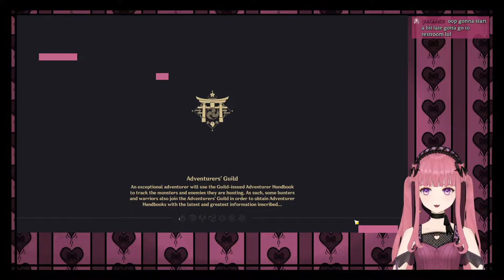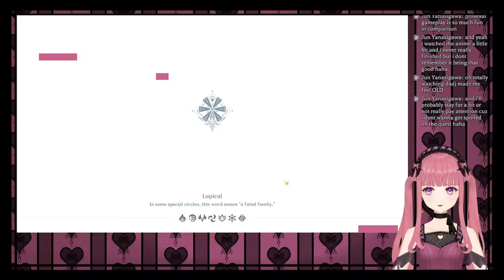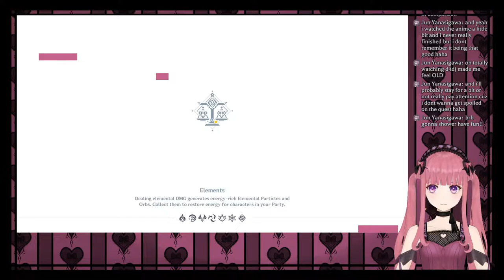【genshin】it's 'splorin time! also archon quest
wahoo!